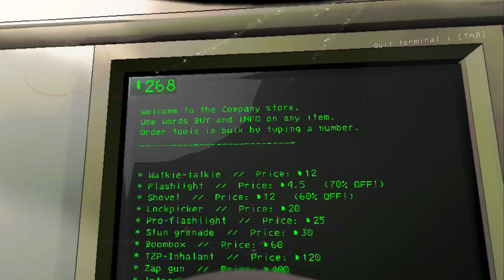Lethal Company #18: I Bugged the Circuit Bees!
"No!" - Shouted Evan, as the Braken snapped his neck.

Timestamps:
0:00 Employee 038
15:01 Employee 039
21:02 Employee 040